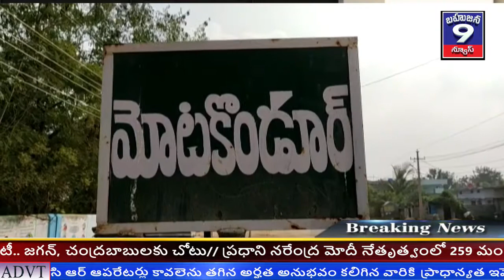మోటకొండూరు కొవిడ్ వ్యాధితోబాధపడుతున్న వారికి ధైర్యం చెప్పి పౌష్టికాహారముకోడిగుడ్లుమాస్కులఅందజేశారు